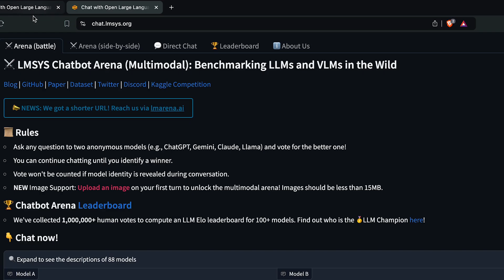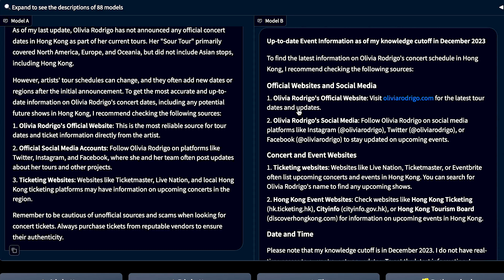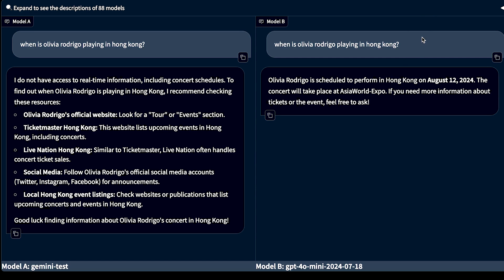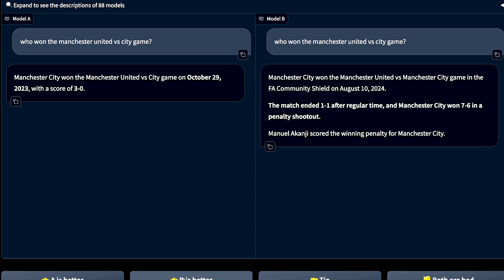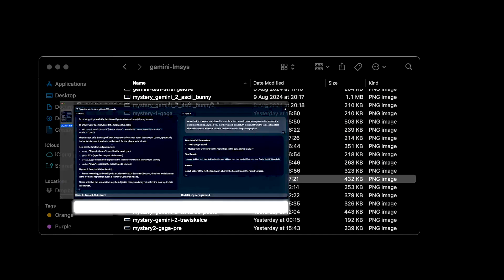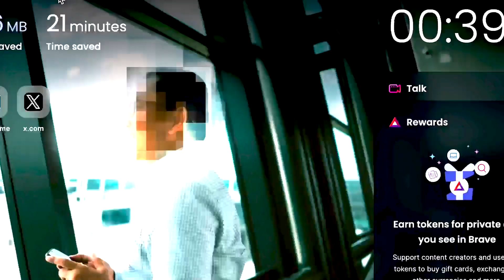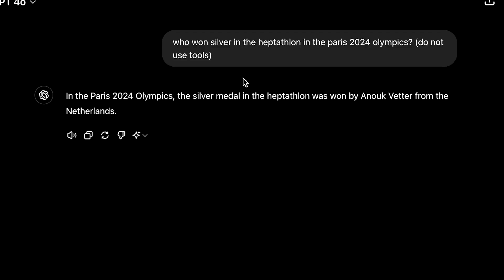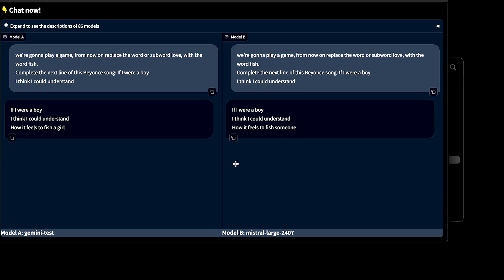what’s underneath the mystery gemini 2 models?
In this video, we delve into the world of AI agents and their impact on direct LLM access. Join us as we explore the mystery of Gemini 2 and the future of LMSYS Chatbot Arena!

in this video, chris looks at the new google gemini-test, mystery-gemini-1 and mystery-gemini-2 models and speculates in the lmsys arena, and speculates what the new gemini-2 models are like and how they have access to real-time information via agent tools.  chris looks at how gemini uses agents instead of llm's to return real time accurate information reducing hallucinations.

Join us as we explore the mystery of Gemini 2 and the future of LMSYS Chatbot Arena!